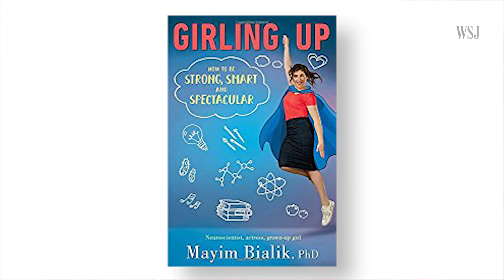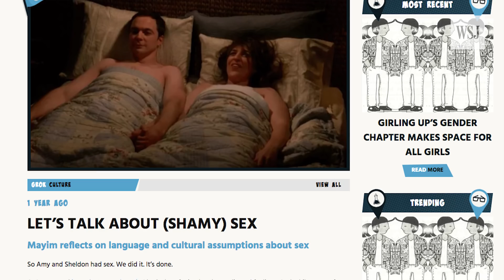Mayim Bialik on 'The Big Bang Theory' Inspiring Her New Book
Actress Mayim Bialik, also a PhD in neuroscience, reveals how her book evolved out of her character's "coitus" scene in the 'The Big Bang Theory.' The neuroscientist also tells WSJ's Tanya Rivero about her work advocating for STEM.